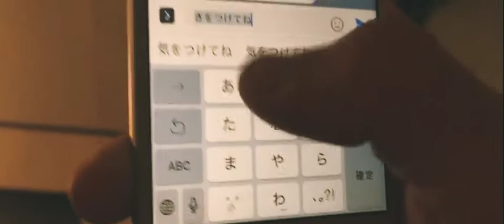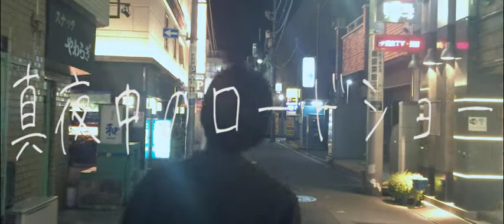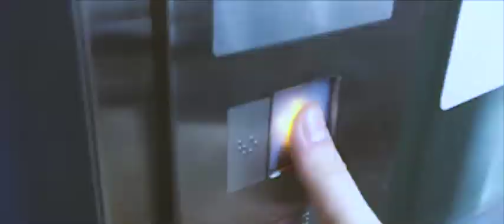【Trailer】ロンリー - 真夜中のロードショー / BLUE VALENTINE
スリーピースバンド　BLUE VALENTINE ブルーバレンタイン（通称ぶるばれ）の初トレーラー＆初音源！
6月《iTunes各配信サイトで配信予定！》

１.ロンリー  （作編　ミポリニウス）
２.真夜中のロードショー（作編　ミポリニウス）

BLUE VALENTINE

ミポリニウス３４世（Vo&Key）
藤澤裕人（Ba）
飯田ご飯（Dr）

出演　　藤江琢磨
　　　　まつくら
　　　　shima_hachisu

監督　　可児正光
助監督　折元星也
編集　　津田諄

監督への依頼はこちらまで